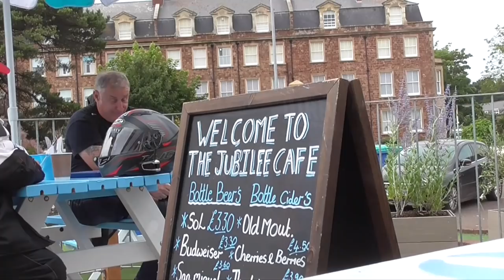South Coast Motorcycle Tour #2 : Minehead To Lynton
Sunday we rise early, sink some coffee and head north to Minehead and then follow the coastline to Lynton where Piggy gets the drone up